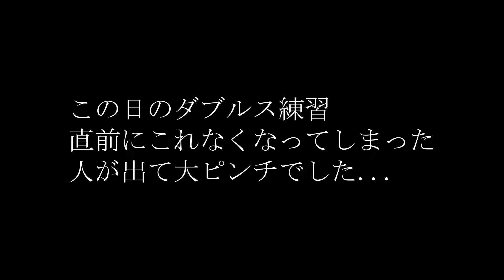【テニス/ダブルス】1人急用でこれなくなって焦ったけど救世主が現れた【TENNIS】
～練習参加者～
・猪突猛進"ちよちよみちよさん"（ヒザ神-3歳）
2024年S市50歳以上男子ダブルス優勝

・自称"恋愛"マスター人呼んで"言い訳"マスター"STG君"（ヒザ神-19歳）
2024年A区男子ダブルス準優勝

・野口政勝になるために片手バックにした“YSD君”（ヒザ神-20歳）
2024年T市男子ダブルスベスト8

・テニスのヒザ神（アラフィフ）

～組み合わせ～
猪突猛進"ちよちよみちよさん"＆野口政勝になるために片手バックにした“YSD君”ペア
ＶＳ
自称"恋愛"マスター人呼んで"言い訳"マスター"STG君"＆テニスのヒザ神ペア
で、対戦しました！